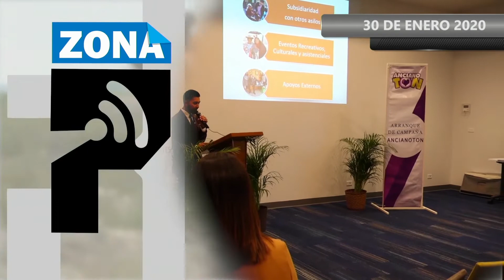Avance informativo Zona Periodística 30 Enero 2020